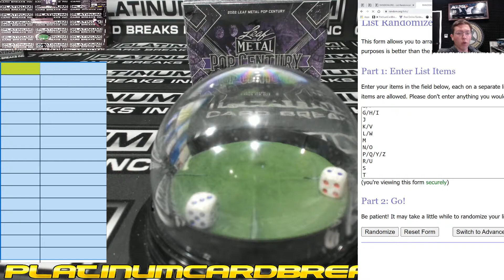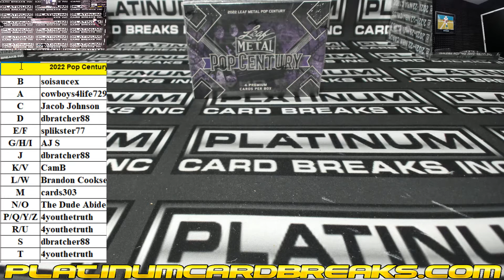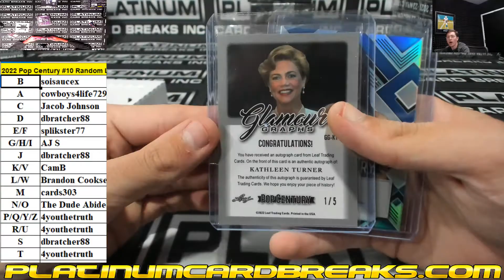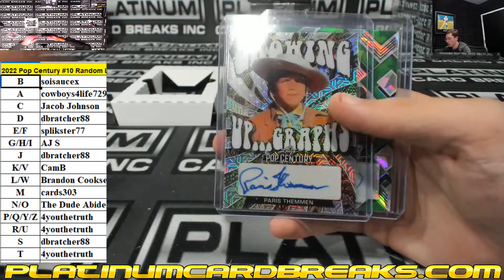2022 Leaf Metal Pop Century 2 Box Random Letter Break #10